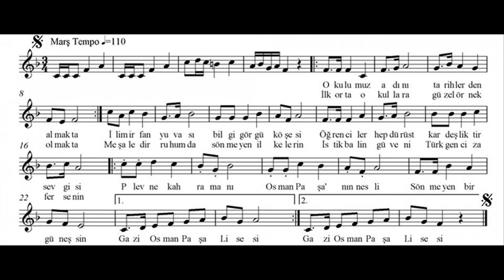TOKAT GAZIOSMANPASA LISESI MARSI/SESLENDİREN BİRGÜL MUTLUBAŞ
MARS/BİRGÜL MUTLUBAŞ